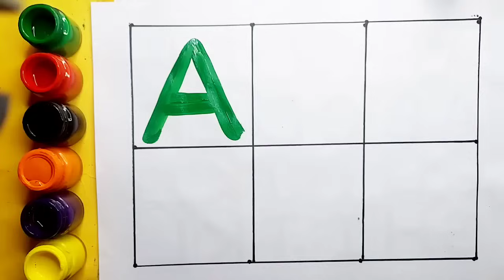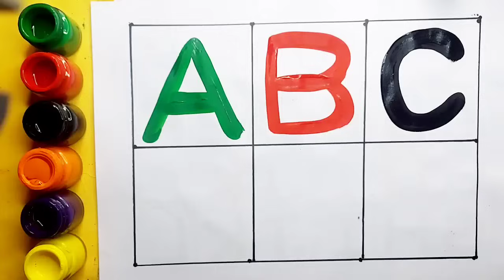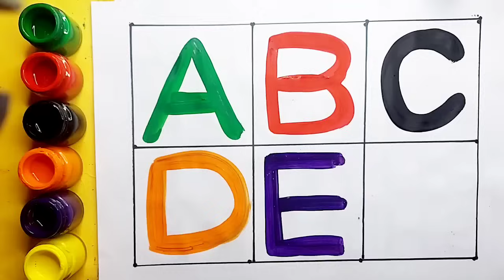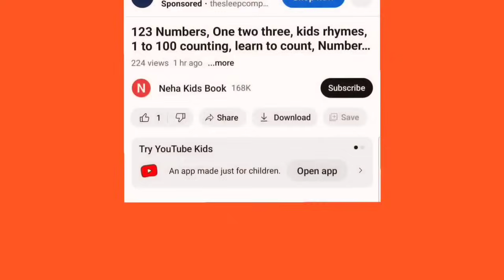One two three, learn to count, 123 Numbers, 1 to 100 counting, alphabet a to z, ABCD, part - 3